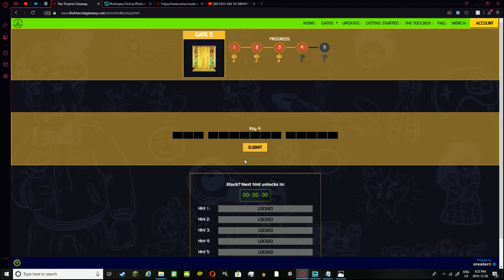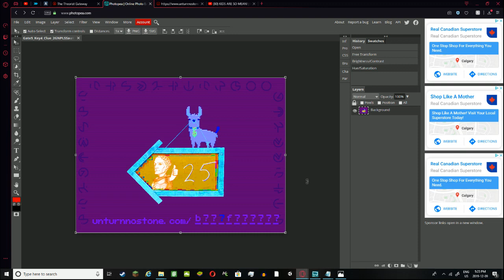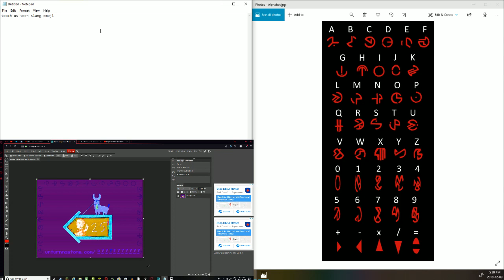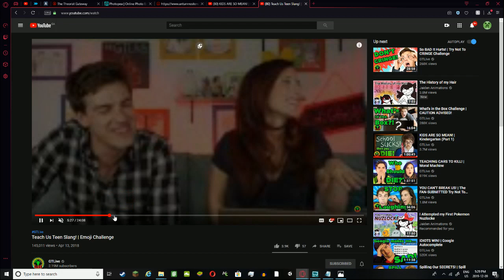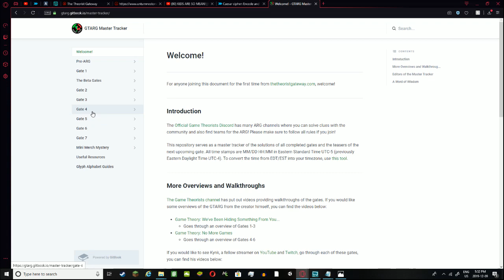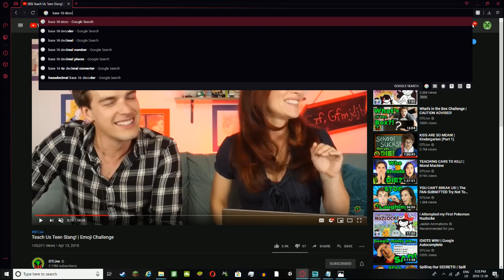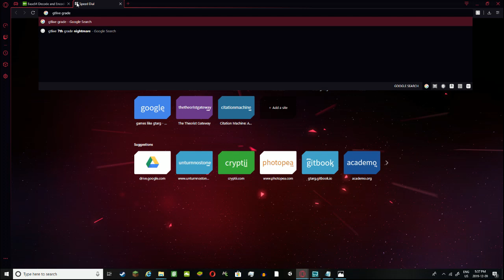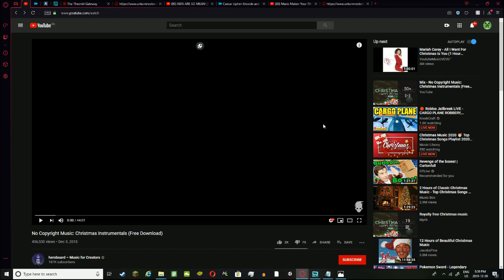Christmas Countdown 2019: Day 13: GTARG: Gate 5: Part 3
Today we continue the challenge to complete gate 5 of the GTARG.